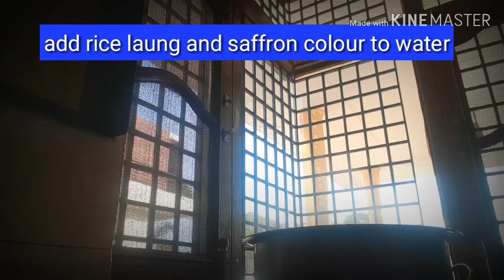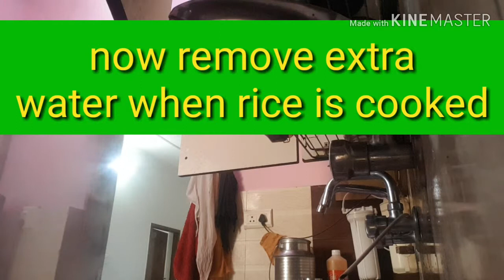Zarda Recipe | Shaadi Wala Zarda | Sweet Rice | zarda banane ka tarika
Recipekhazana
 Recipe khazana channel is providing you a healthy and delicious food recipes. So keep watching like our recipe share and also comment for it.
Recipe, Recipe khazana , Cooksmart, Healthy challenge, Wonder chef, Style chef, Beginners, Healthy recipe, Foodie, Chef, Video, India, Food, all items are available here in this channel.desi style recipes.

Plastic vegetable slicer click to buy👎